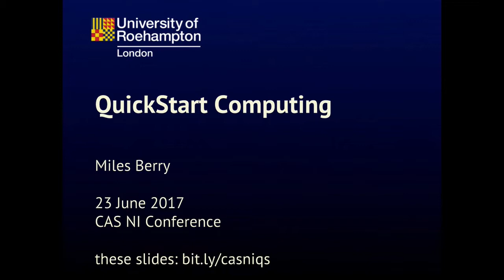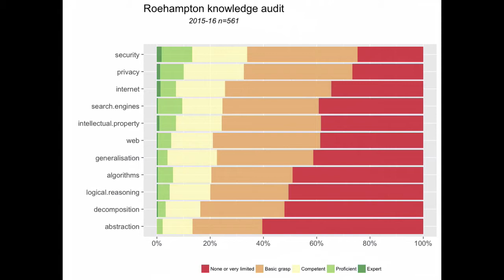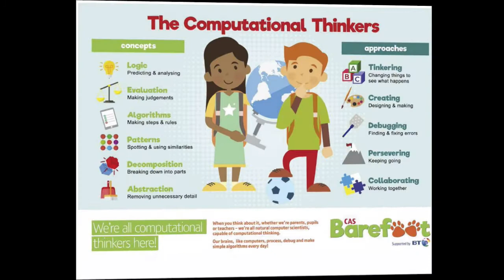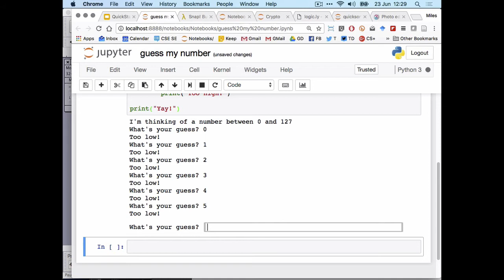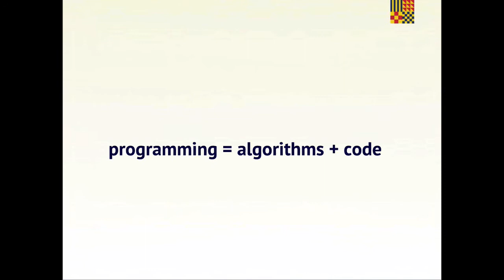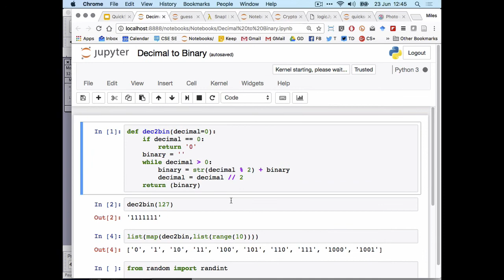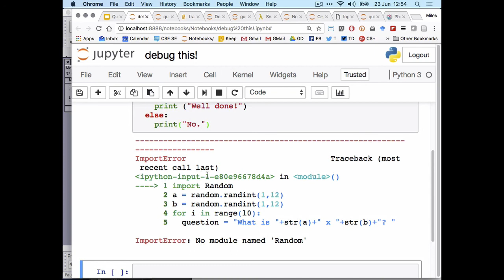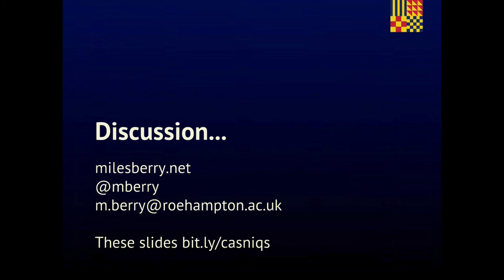Introduction to QuickStart Computing KS3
Presentation at CAS Northern Ireland conference, 23 June 2017, Stranmillis University College.